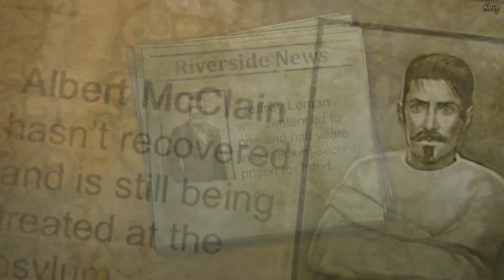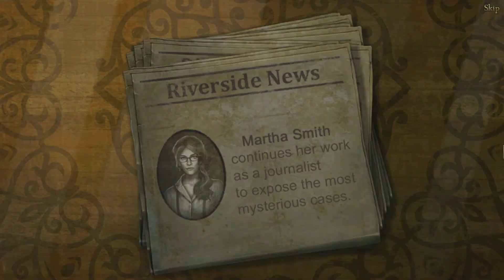Dark Tales - Edgar Allen Poe - Die Glocken #8 Giftmischer Donald [Deutsch/Bayrisch]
Dark Tales - Edgar Allan Poe – The Bell • Lets Play in Bayrisch/Deutsch
Gameplay, Wimmelbild, Hidden Object, Adventure, Point and Click